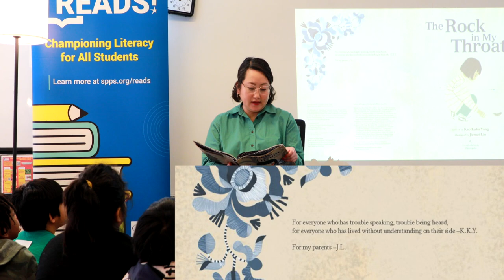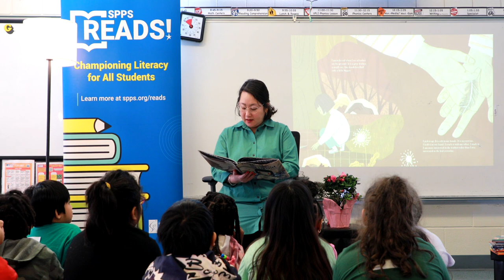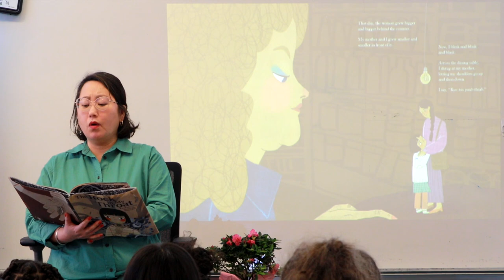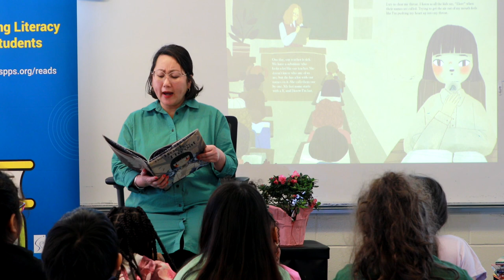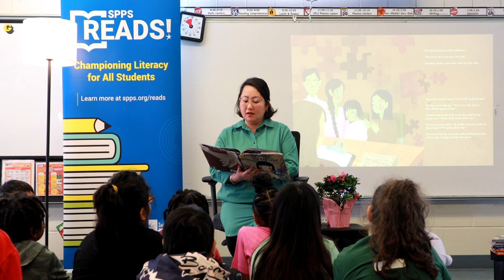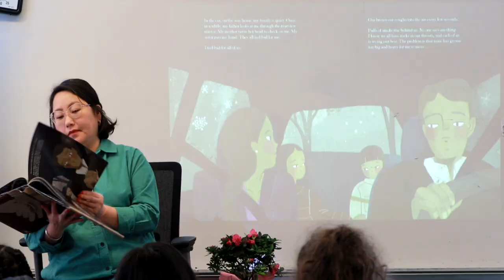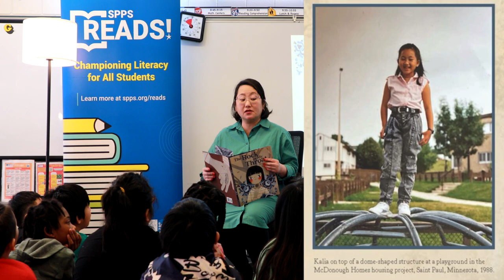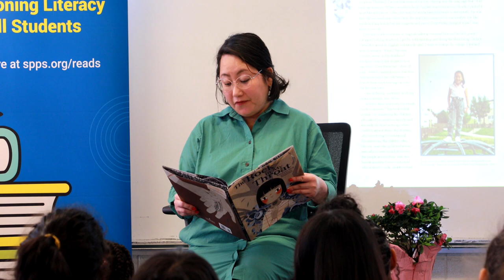Virtual Read-Aloud With Kao Kalia Yang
Author and Saint Paul Public Schools graduate Kao Kalia Yang reading her new book "The Rock in My Throat."